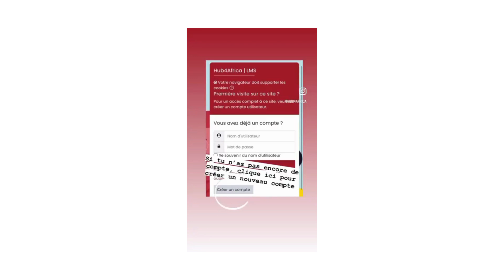Comment s'inscrire sur la plateforme hub4africa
Cette vidéo te guide pas à pas dans le processus d'inscription de hub4africa.

hub4africa offre des cours gratuits avec certifications !